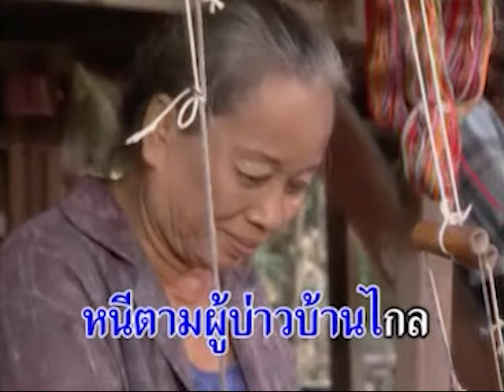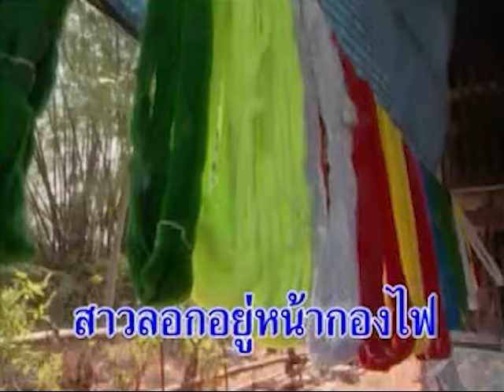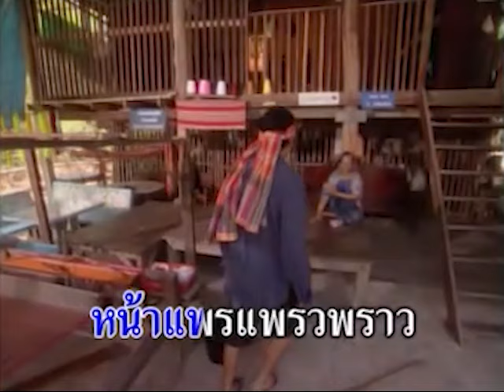ผ้าไหมเป็นหมัน - แดง จิตกร [OFFICIAL MV]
เพลง : ผ้าไหมเป็นหมัน
ศิลปิน : แดง จิตกร
คำร้อง/ทำนอง : สัญลักษณ์ ดอนศรี
เรียบเรียง : บุญทอง โพสุภา